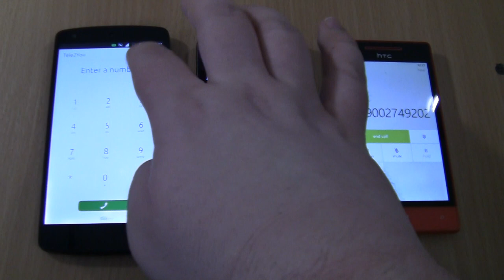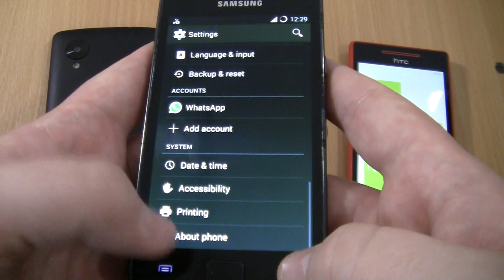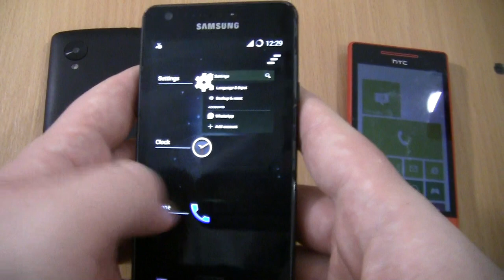incoming call & Outgoing call & alarms at the Same Time Nexus 5 UBUNTU+Samsung Galaxy S2+htc